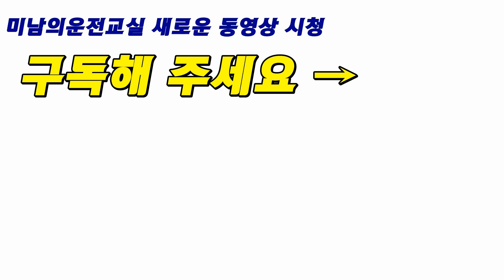★ 1종보통 장내기능 좌회전 요령 ★ 기능시험 운전면허 대비 (미남의운전교실) 운전면허학원,실내운전연습장,1종보통,2종보통 (강서,서부,강남,도봉 운전면허시험장)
새로 변경된 장내기능 시험대비 독학동영상
기능시험에서 가장 어려운 회전요령입니다

좌회전 요령을 잘 익히셔서 감점없이 장내기능시험을
통과하실수 있도록하세요

운전학원,강서,서부,강남,도봉 운전면허시험장 에서 시험을 보시는 분들에게는
꼭 필요한 동영상강의입니다.

미남의운전교실은
장내기능교육을 무료로 진행합니다.
장내기능시험을 대비 연습하고 싶으신 분들은 언제든 연락주세요

"미남의 운전교실 (최첨단 실내운전연습실)"
운전면허취득을 신개념 운전연습시스템입니다.

시뮬레이터를 이용한 운전연습을 통해
운전에 대한 두려움을 떨쳐버리시고
안전하고 자세한 교육을 받으시기 바랍니다.

미남의운전교실 [당산점] - 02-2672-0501
미남의운전교실 [일산점] - 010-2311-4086

미남의운전교실에서는 최첨단 시뮬레이터를 이용해
강서,서부,강남,도봉 운전면허시험장
장내기능,도로주행코스를 실제와 똑같은 환경에서
연습하실수 있습니다.

[시내연수]를 위한 교육항목도 있습니다.
골목길통과요령,고속도로,산악도로,차선변경,교차로회전,
시내도로,비보호좌회전,평행주차,후진추차,전면주차,마트주차
무엇이든 연습가능합니다.

특히 주차는 100% 확실히 마스터 시켜드립니다.

운전면허를 취득하려는 분들의 길잡이가 되어드리겠습니다.
쉽고 빠른 면허를 원하시면 언제든 문의주세요.

★ 미남쌤 직통 상담 ★

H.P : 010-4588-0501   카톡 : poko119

카톡상담 : 카카오톡 검색창에 "미남의운전교실" 검색